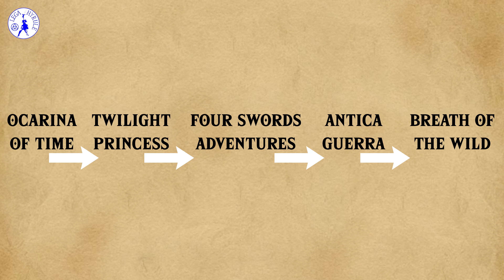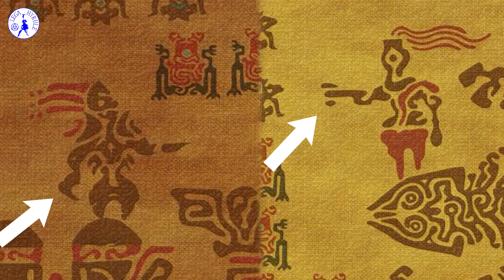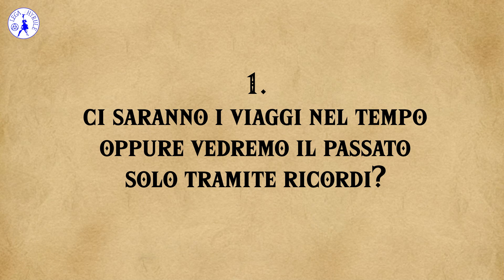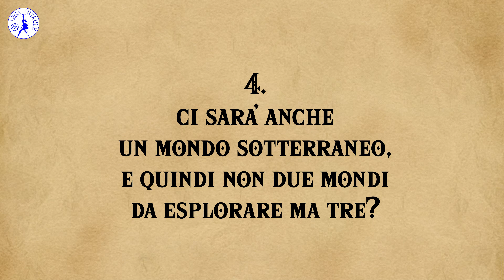Analizziamo alcune teorie riguardanti BOTW 2